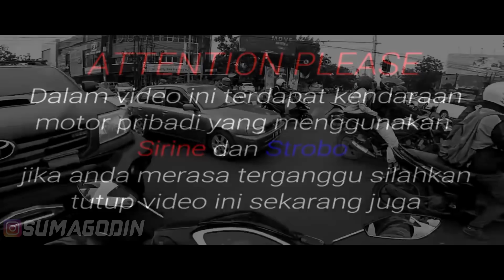LU DULUU !! GUA DULUUU !!! | BEST MOMENT SUMAGODIN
kumpulan best moment saat Escort kendaraan emergency lainnya

Gear & Apparel :
-Camera  : Gopro Hero 4 Silver Edition
-Mic         : Gopro mic adapter 3.5mm + mic clip
-Helmet   : Zeus 610
-Bikes      : Supra X 125 cc up to 185 ccc
-Gloves    : Wolf